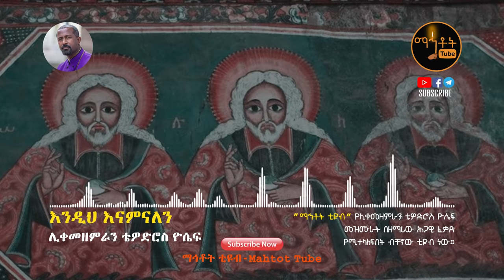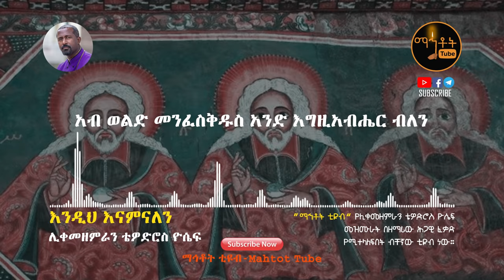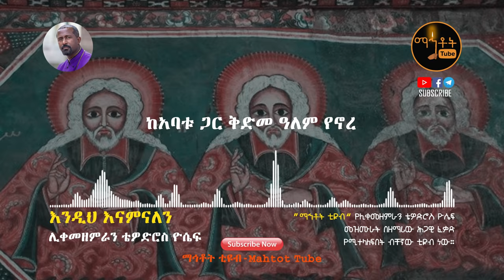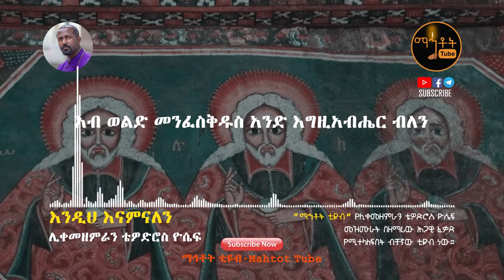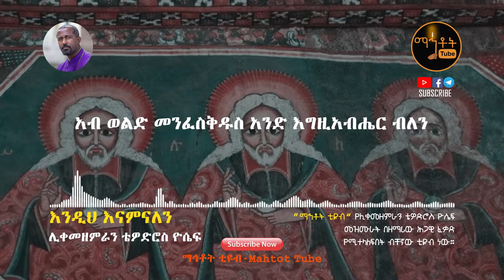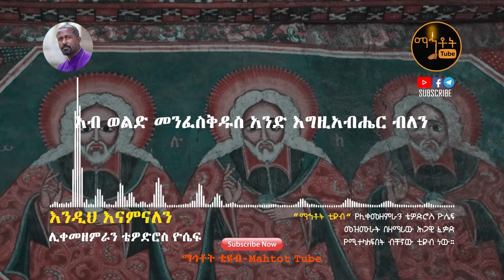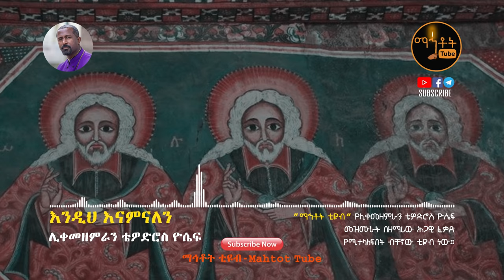"እንዲህ እናምናለን" | Endih Enamnalen | ሊቀ መዘምራን ቴዎድሮስ ዮሴፍ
Ethiopian Orthodox Tewahedo Song By Like Mezemeran Tewodros Yosef  " Endih Enamnalen"

© Mahtot Tube  is the only Channel that has exclusive rights for all Lyrics produced by Like Mezemeran Tewodros Yosef